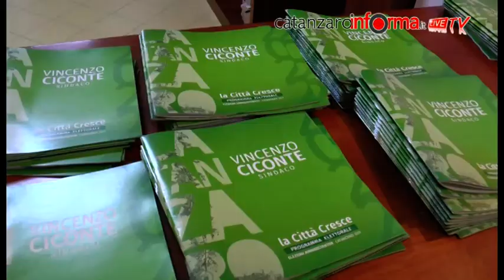La convention di Ciconte al "Casalinuovo"